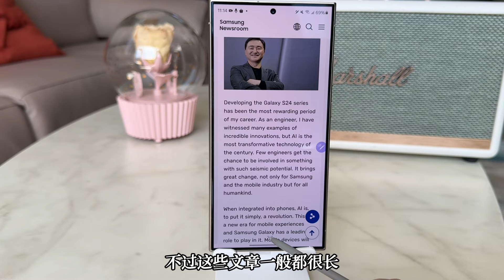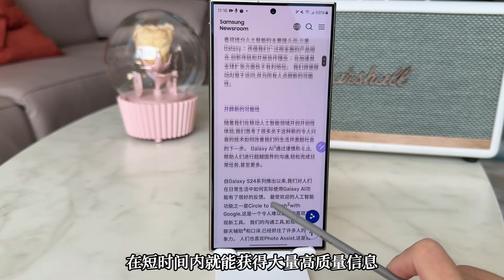这3个习惯，帮我每周节省超过20小时|如何用AI让学习工作更高效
分享3个我一直在坚持的，每天帮我节省超过3小时的习惯。利用好AI工具，学习工作都变得更加高效~